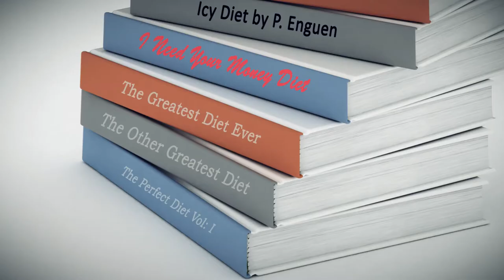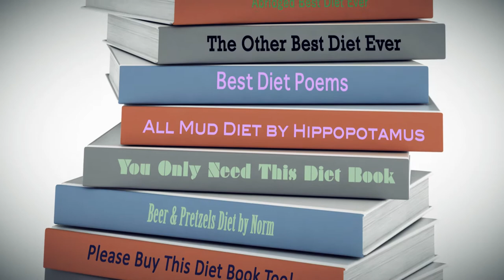Fitbusters: There Is One Perfect Diet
Is there really one perfect diet for all 7+ billion people on the planet?
Luke sits down with Earthling Organics creator Jake Hopkins to tackle the subject of whether what modern diet books have been promising for decades; That there is a single true and perfect diet for you, me, all of us.

Is there a Fitness Myth you'd like our team of researchers to tackle in the future?
Find more or join the discussion at OjioSport.com or Tweet ojiofitbusters or Fitbusters to engaged in a community researching their own Fitness myths.